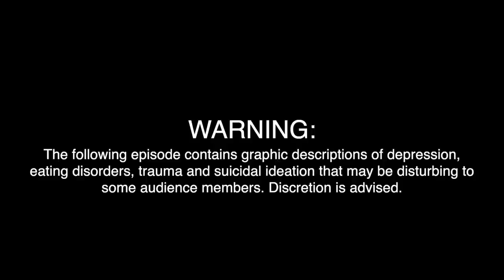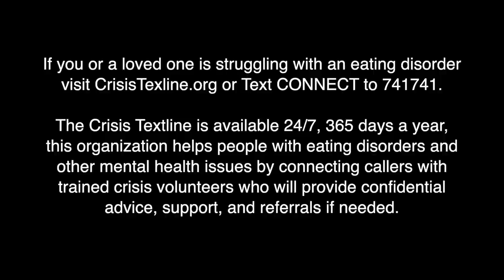Dax Harwood: The Sessions with Renee Paquette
Say yeeeeah….Dax Harwood, one half of FTR, is on The Sessions for one of our most heartfelt, surprising conversations ever. Not only has Uncle Dax been up and down every town in the world, he’s also dealt with issues like anxiety, depression and deep personal loss. He’s here to get into all that, plus the wonderful story of how he met his wife, his real-lfie friendship with Cash Wheeler. And, of course, we find out all about FTR’s exit from WWE … and what the deal is between them and Shawn Michaels.

If you or a loved one is struggling with an eating disorder visit the Crisis Textline or Text CONNECT to 741741. The Crisis Textline is available 24/7, 365 days a year, this organization helps people with eating disorders and other mental health issues by connecting callers with trained crisis volunteers who will provide confidential advice, support, and referrals if needed.

The Sessions # 112